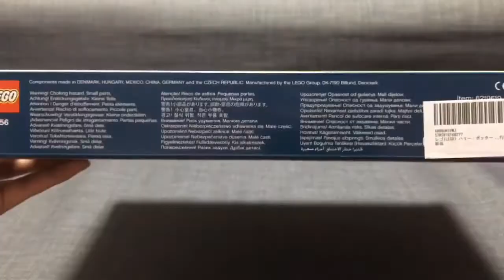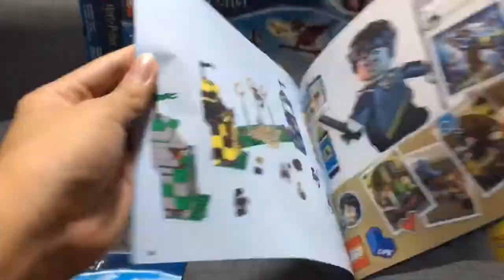Lego Harry Potter | 75956 | Quidditch Match (2018) - Tagalog Review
"Zenzenzense"
RADWIMPS
Your Name
2016